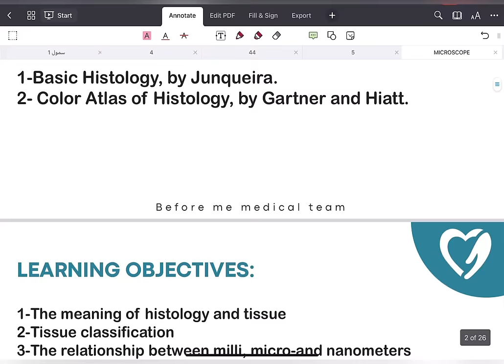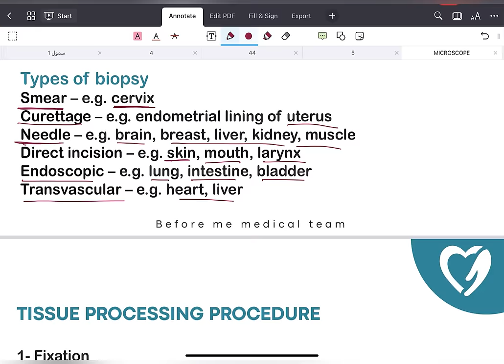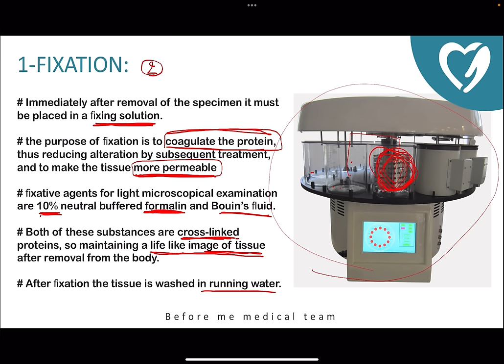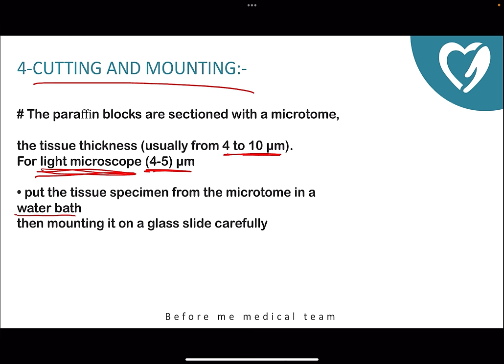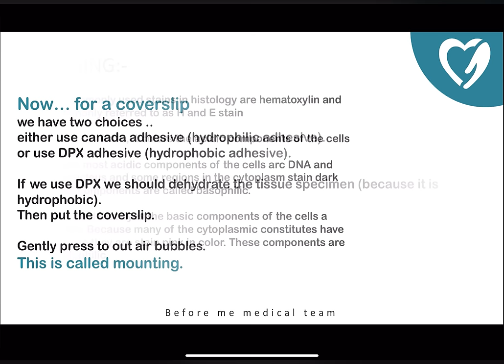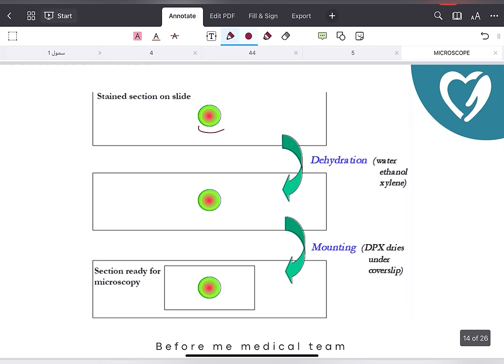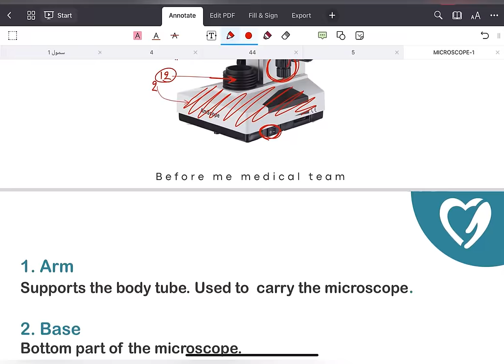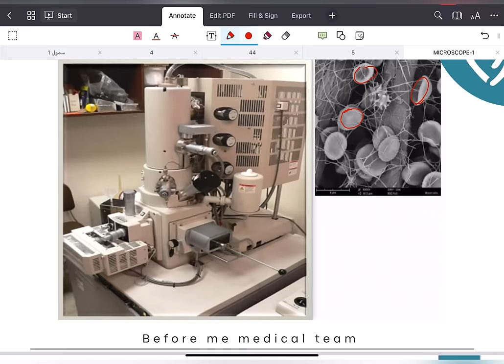TOB S1L1 | Methods In Light Microscope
0:00:00 introduction
0:07:26  Lec1
0:11:54 Biopsy & tissue processing procedure
0:58:27 microscope